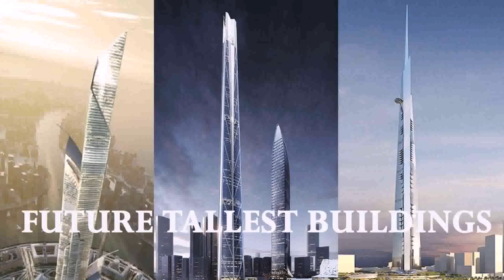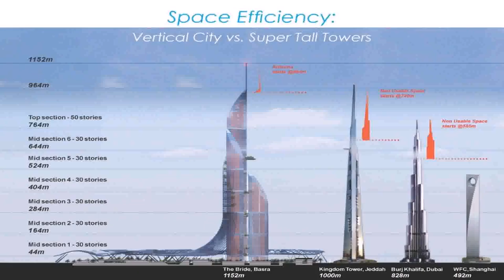Next Tallest Building In Dubai (see description)